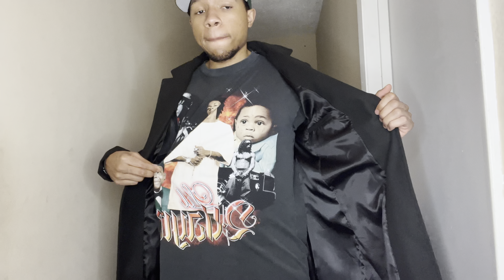How To Style: Air Jordan 3"White Cement" Reimagine